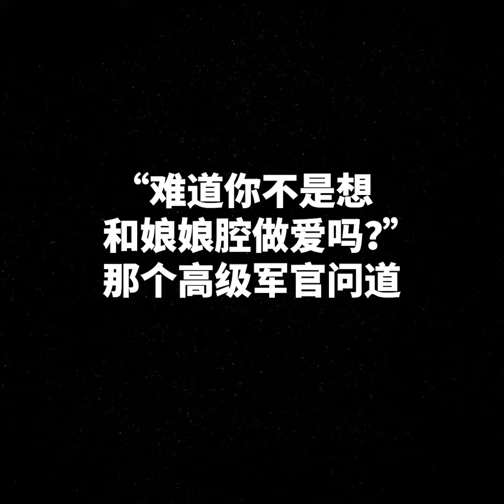韩国：意想不到的“刑事罪行“.mp4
2017年，23名现役军人被军方当局指控。他们被指称犯下的罪行？双方同意的同性性行为。